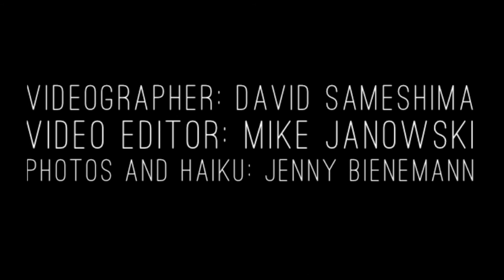Terry White "Late At Night"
The first-ever concert of songs written to one of Jenny Bienemann’s Haiku Milieu haiku and images, performed on May 19, 2019 at FitzGerald's in Berwyn, IL.  Live audio capture by Tom Ryan.